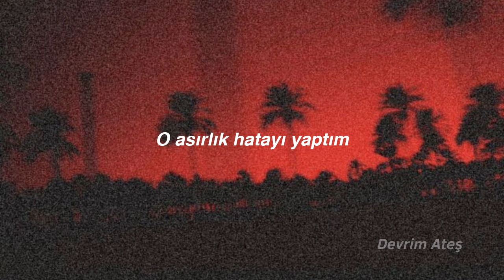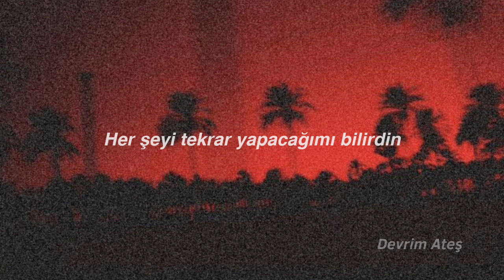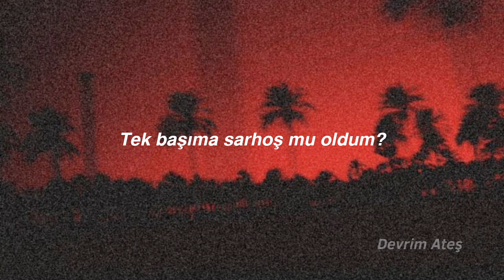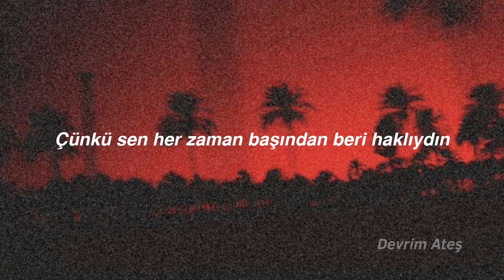ZAYN - Alienated (Türkçe Çeviri)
LYRİCS

A Look At Taylor Swift’s Best Collaborations: Ed Sheeran, Future, Haim, Zayn &...

"Alienated" lyrics

ZAYN Lyrics

Follow ZAYN

on Bandsintown

"Alienated"

No two people are the same
Stand beside you, but just far enough away
Last night we were drinking
Tried to think away the pain
Made that age-old mistake
Tried to disconnect my body
From my soul, from my soul
See, I feel alright already on my own

Can you let me be
Intoxicated on my own?
Do I need to answer
Or right my wrongs?
Am I home if I don't know this place?

And I've been feeling alienated
On my spaceship alone
Say goodbye to the past
Leave it all with a laugh
'Cause you always was right all along

Know my reasons for the pain
But if you brought it in front of me
I know I'd do it all again
Call them beer can gains
I know from all the years
That my feelings never change

Did the winds make the noise of change?
Can the wings on your skin help you fly away?
'Cause it's always raining
And the clouds are always grey when you're away

Yeah, I've been feeling alienated
All along

Say goodbye